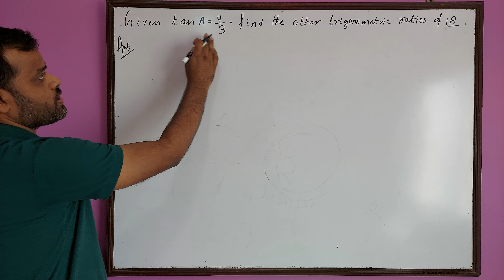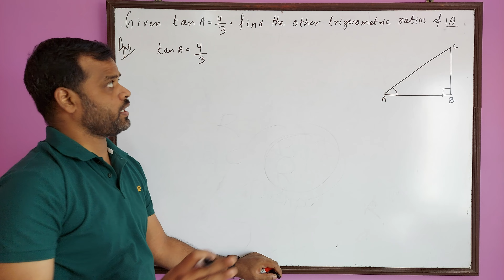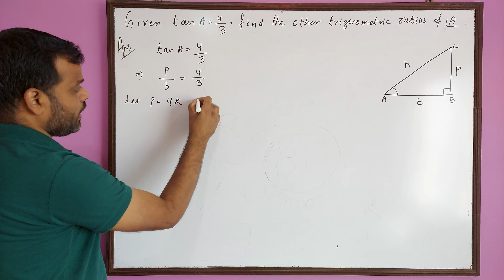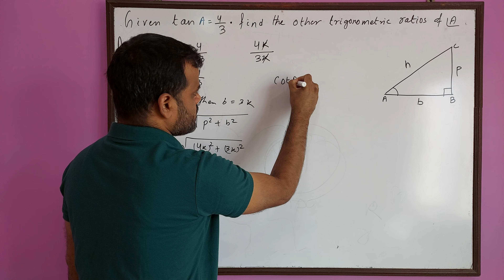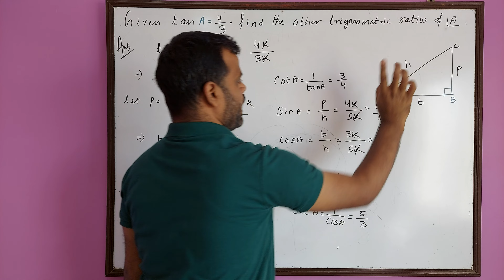Given tan A = 4/3 , find the other trigonometric ratios of the angle A.